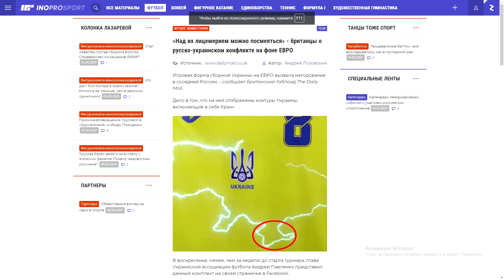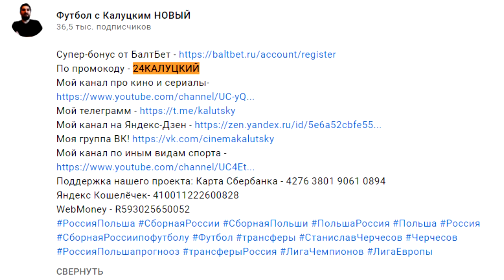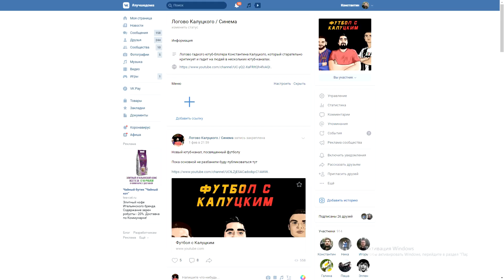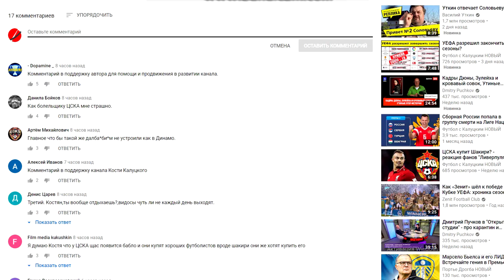Форму сборной Украины с Крымом поддержали в Англии!